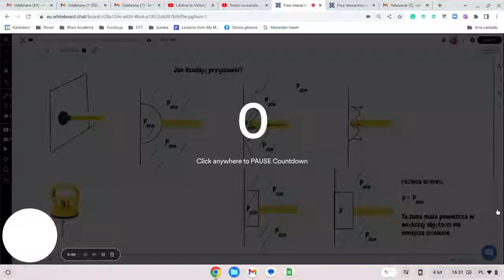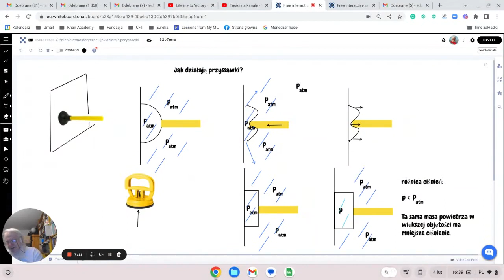Ciśnienie powietrza — jak działają przyssawki?